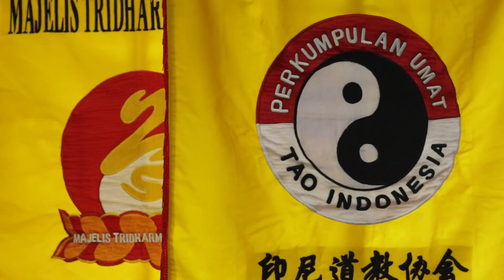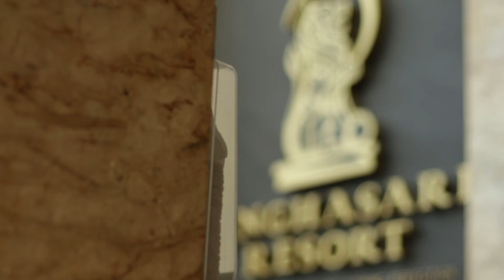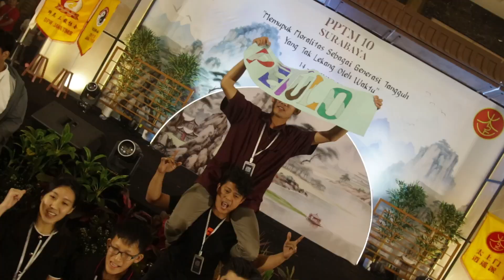PPTM 10 - Surabaya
加强培养永恆具有道德修养的一代
Memupuk Moralitas Sebagai Generasi Tangguh yang Tak Lekang Oleh Waktu

14-17 Juni 2024,
The Singhasari Resort & Convention Batu